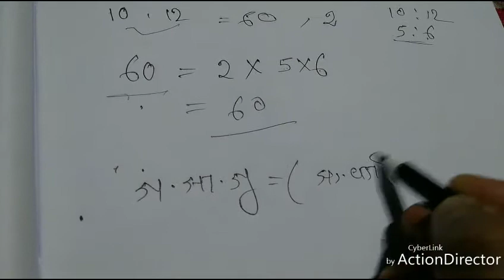L.C.M. / H.C.F. Properties. In Bengali. Pros maths.....